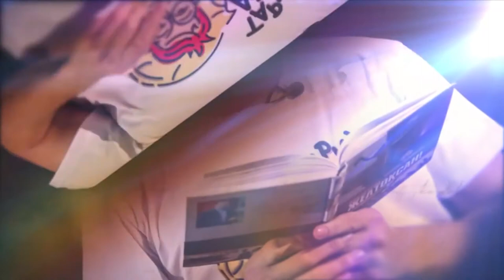Тарихағай: Қасым хан